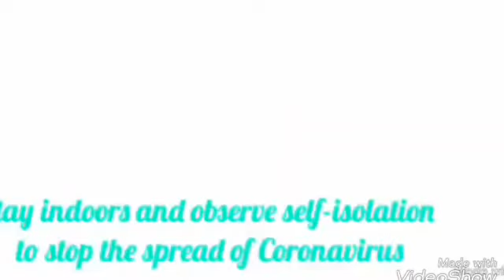Falakata City Alipurduar Lock down moments for Coronavirus Crisis / Bhutanirghat Falakata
Stay safe